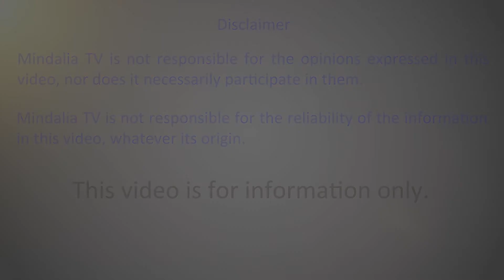The divine feminine by Harbeen Arora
Harbeen Arora - Founder of All Ladies League